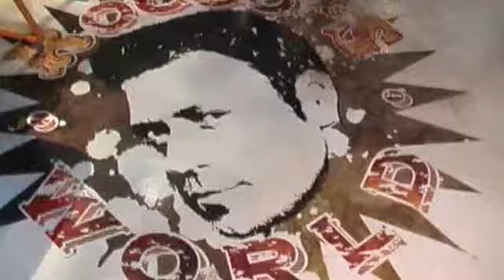Economia.hu intervista Rocco Siffredi a Budapest - Parte 1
Claudia Leporatti, redattrice di Economia.hu, intervista a Rocco Siffredi dopo l'apertura del primo ristorante Rocco's World, a Budapest. Sede del servizio il Rocco's World Café in Alkotmany utca, a pochi passi dal parlamento ungherese, gestito dalla moglie Rozsa.